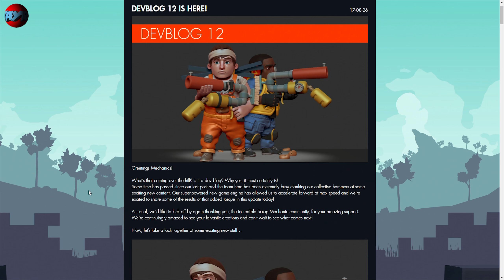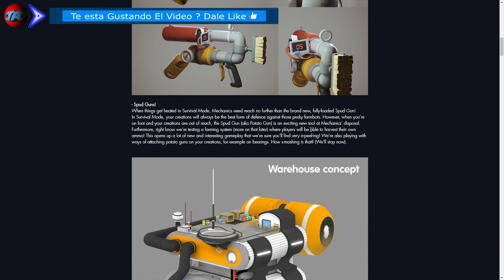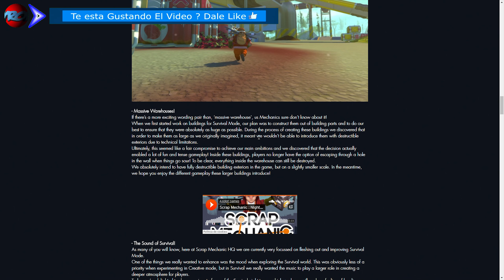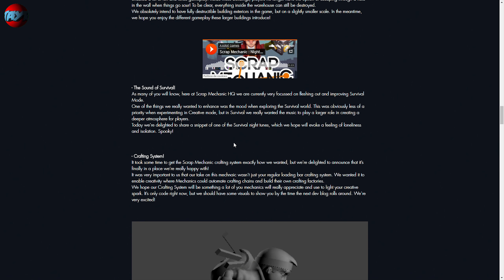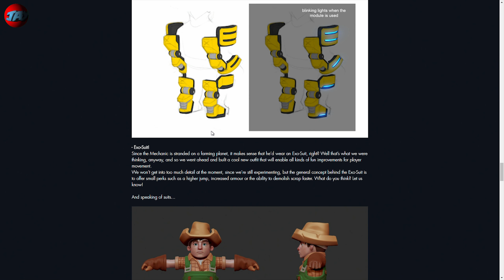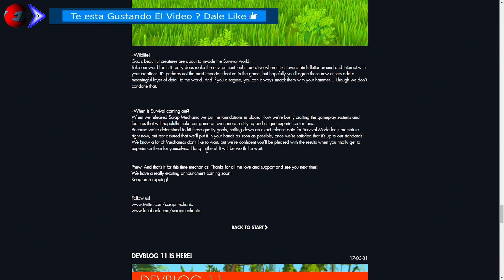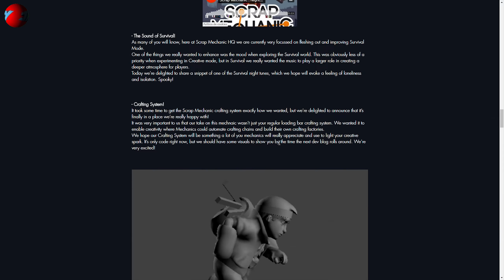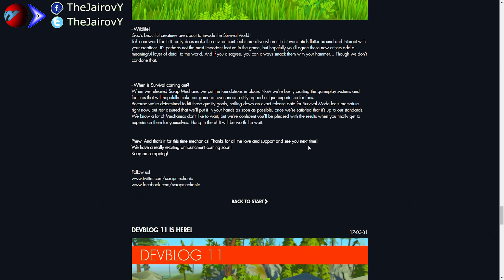SCRAP MECHANIC DEVBLOG 12 NUEVAS ARMAS, EDIFICIOS, CRAFTEO Y MUCHO MAS / INFORMACION DEL SURVIVAL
CANCIONES

Por Orden

Preguntas Frecuentes

Fuente de alimentacion : Nox Urano VX 650W
Procesador : Intel Core i5-4670K 3.4Ghz Box
Ram : 2x G.Skill Ripjaws X DDR3 1600 PC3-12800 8GB CL10
Placa base : MSI Z87-G55
Disco duro principal : Samsung 850 Evo SSD Series 500GB SATA3
Disco duro : Seagate SSHD 2TB SATA 3
Disco duro : Seagate Barracuda 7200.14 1TB SATA3
Targeta grafica : MSI GTX 1070 GAMING X 8GB GDDR5

contestar ?

THEJAIROVY